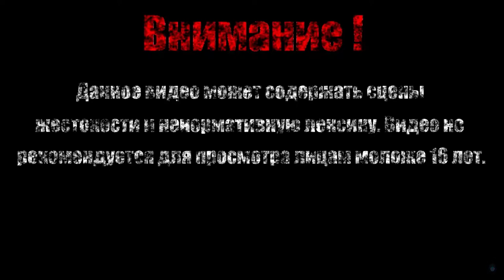АГЕНТ КОРОБКА【What The Golf】#7